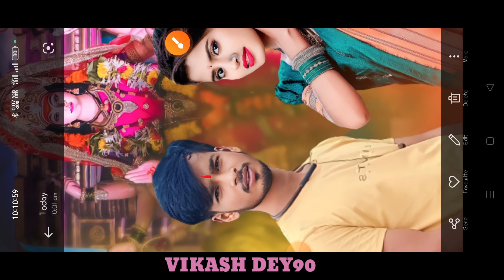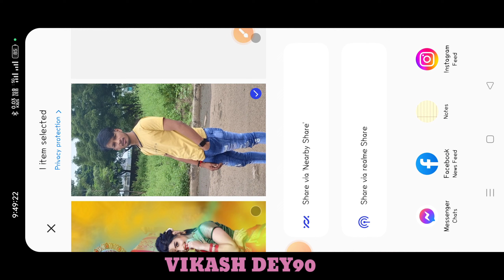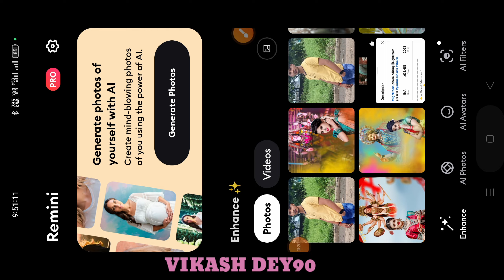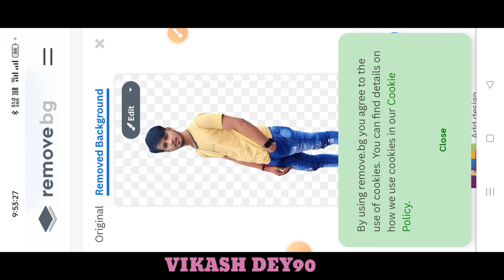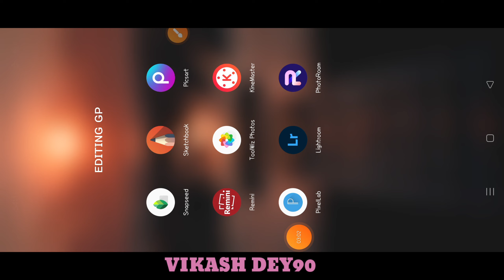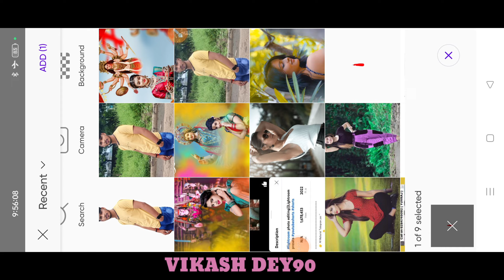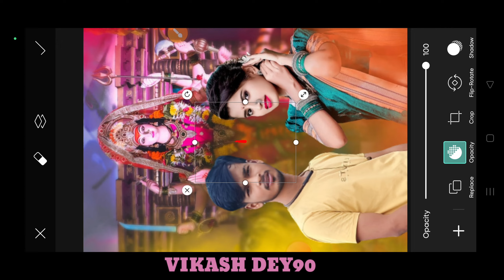durga puja photo editing 2023 || durga puja photo editing 2023 in PicsArt App || vikash dey90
🔷Your Choice 👇👇👇👇
durga puja photo editing
2023

🙏Thanku For All Friends watch my Video🙏

❤️Love_You_Maa❤️
🙏Jai_Shree_Ram🙏
🙏Jai_Mata_Di🙏